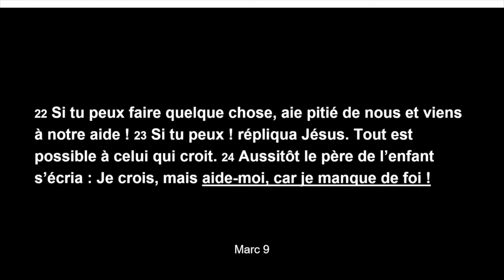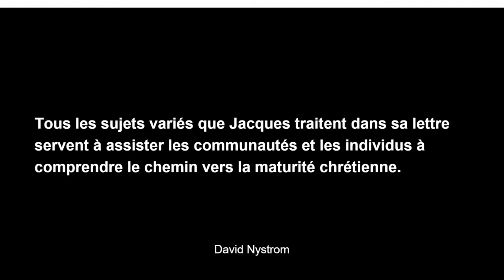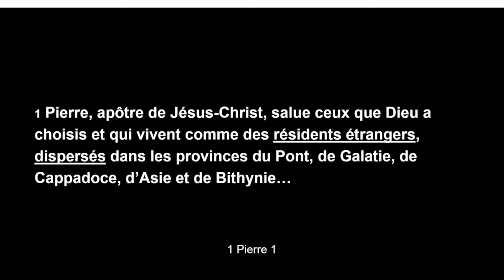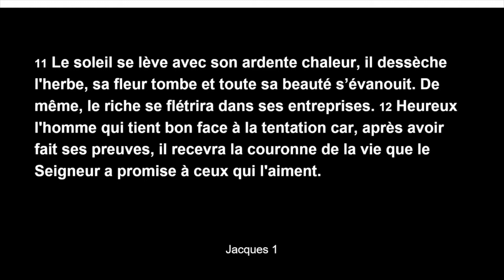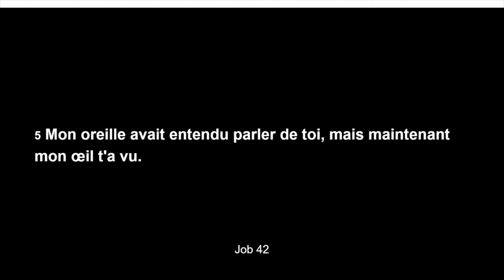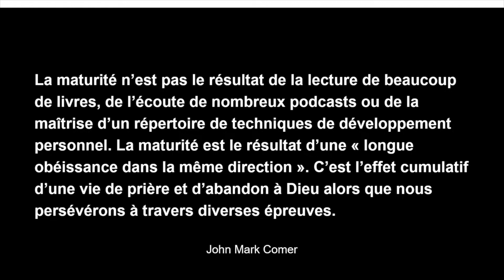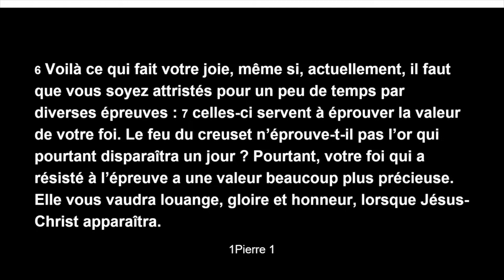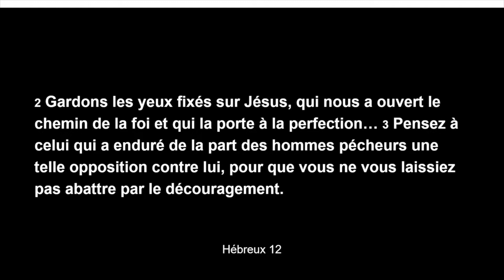Jacques #1 // La foi, ça se voit dans l'épreuve - Raphaël G.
Message du 25 mai 2024
Pour plus d'information, contactez-nous
Célébration tous les dimanches à 10h00
Eglise Evangélique Apostolique de Genève
Carrefour du Bouchet 4
1209 Genève